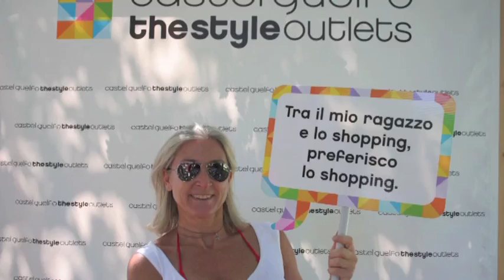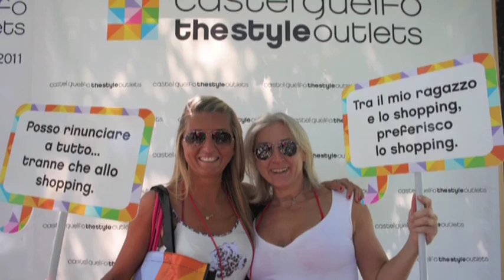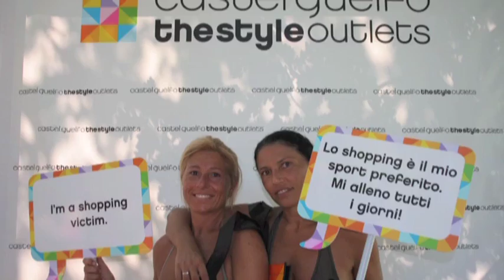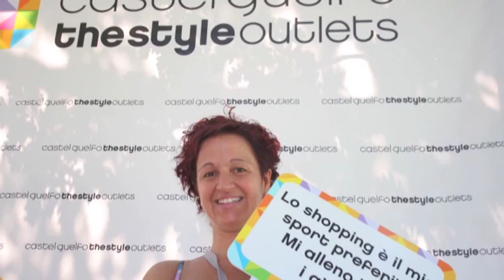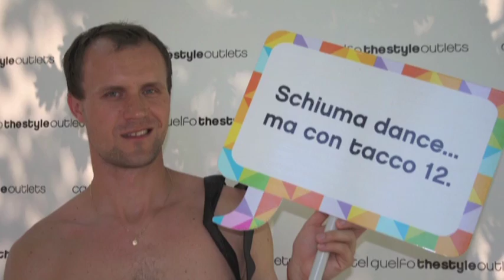Shopping Set 4-8